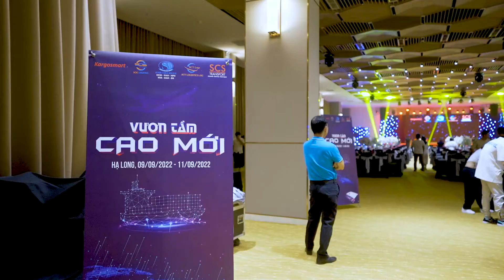Company Trip I SCS Group I HẠ LONG 2022